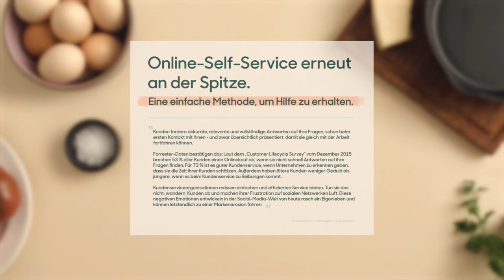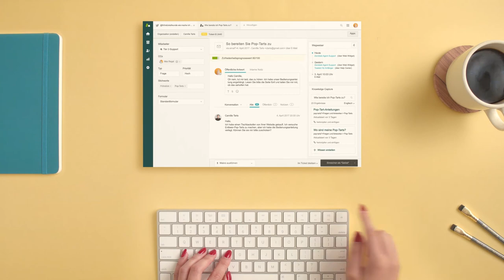Zendesk GmbH at IndustryForum Retail 2020, Germany (Spotlight)